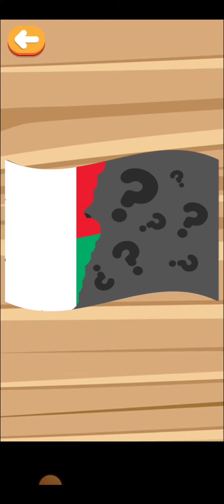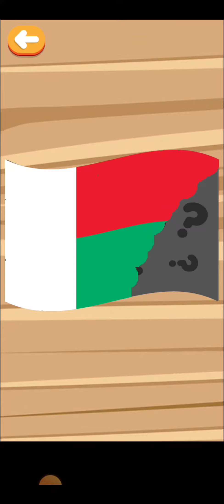Learn the alphabet letter by letter | M m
Learn the alphabet letter by letter

Educational videos play a vital role in involving children fully. The students need to view fun and motivating videos so that they will listen for a long time. Long-time with interest in learning brings many changes among students and it leads to development. Thought-provoking videos would bring massive changes in the life of the children. So, videos have to be entertaining and kindling the motivation level of the students to achieve goals in their life. Interactive video sessions could do better than only listening to it. Yes, video sessions combined with questions and answers keep children engaged with the video. Once the video session for a limited time is over, the teacher can question the student what they have understood. This kind of interactive session brings a massive amount of changes to the learning behavior of students on the whole